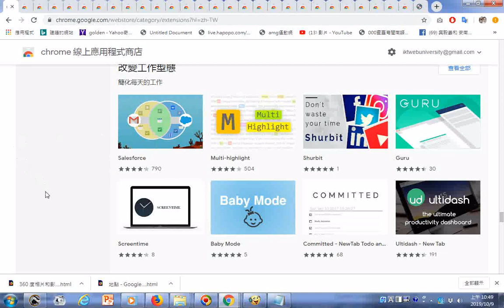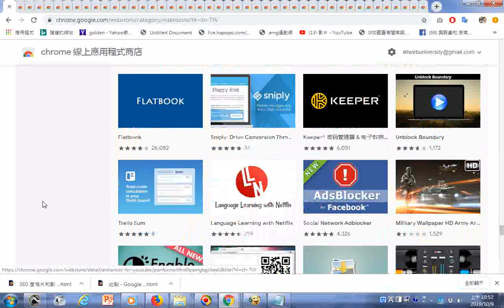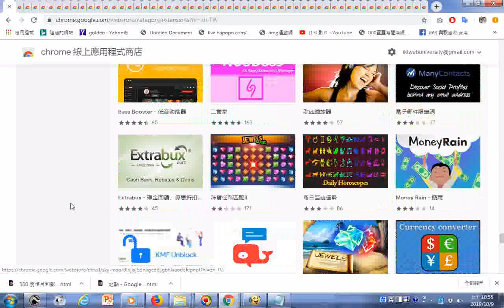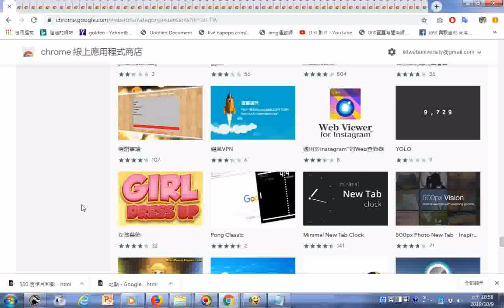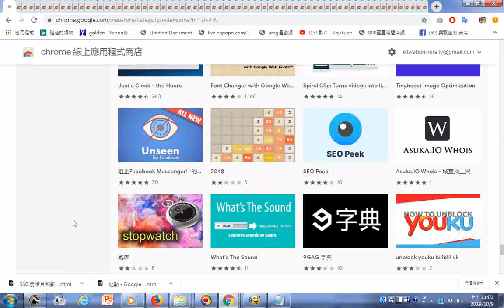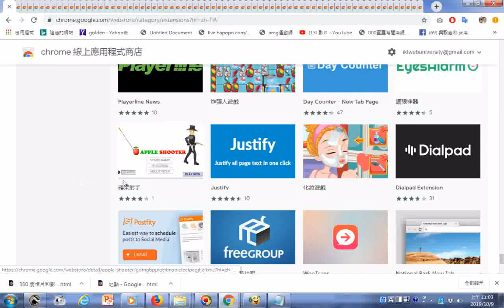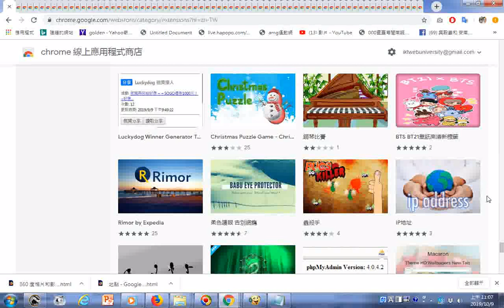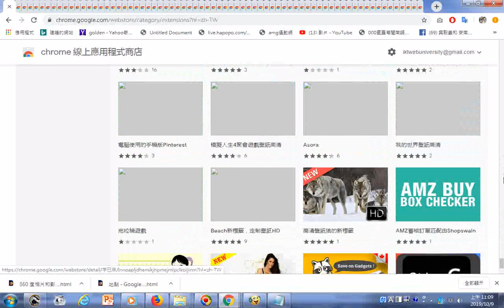split 002含台語兒可將網頁文字用台語唸出聲音的應用程式手機程式app 探索Google首頁提供的線上應用程式商店網頁內容很豐富含文書、電商、多款壁紙、字典、翻譯、音樂、影片、網頁、繪畫、裝扮遊